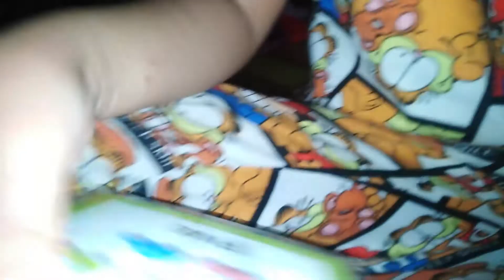DAHIL SA PANTY SI JAB HINDI MAPIGILAN ANG TAWA...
nag suot daw ng panty si JELO...